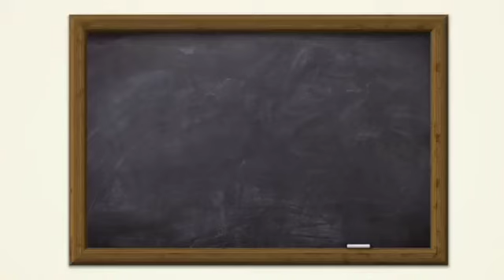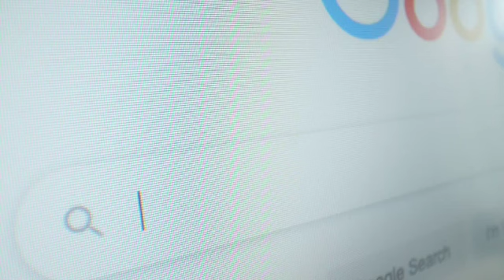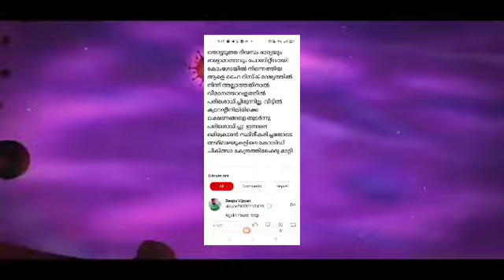വമ്പൻ തിരിച്ചടി!! സ്കൂൾ അടച്ചു പൂട്ടുകയോ😭 SCHOOL CLOSING OMICRON News today malayalam school closing